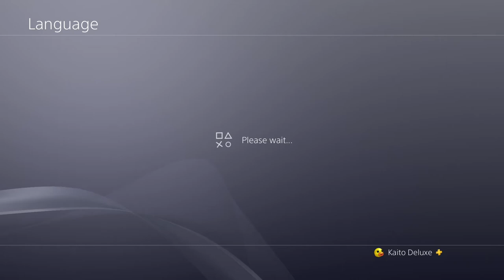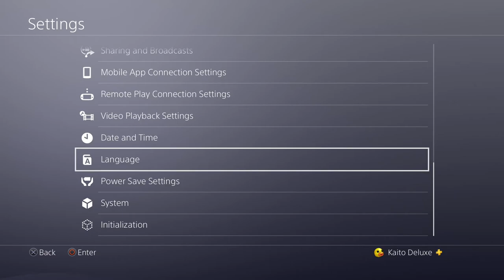Cara Ganti Bahasa Game di PS4 dari Jepang ke Inggris!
oke pak,kali ini guwek akan memberikan sebuah video tutorial bagaimana cara mengganti bahasa game ke bahasa inggris(english).